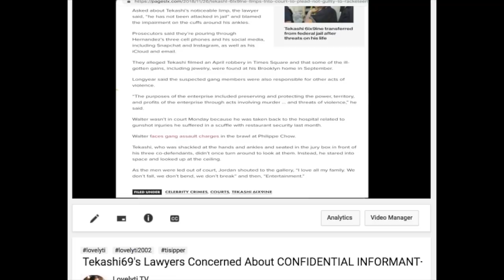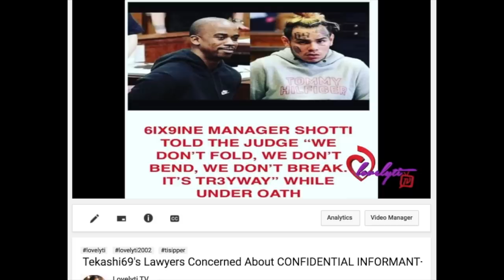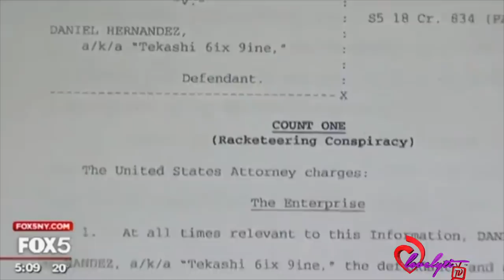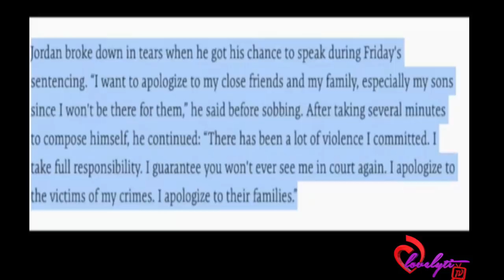part 1~Tekashi69's EX-Manager Shotti Cries In Court After Getting A 15 year sentence